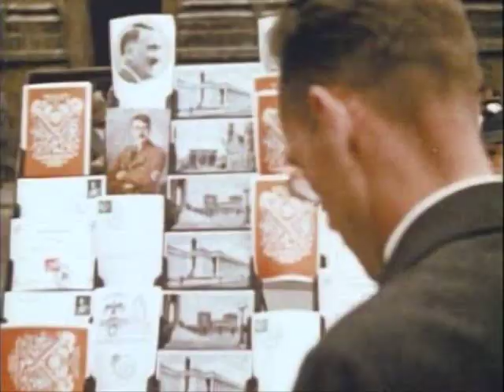World War II: The Lost Color Archives (2/5)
Amazing footage of World War II in color.

New World Order: Part 1
This is part one of a three part series on World War II using actual color film. If I can get the other two parts I'll post them up. Enjoy.